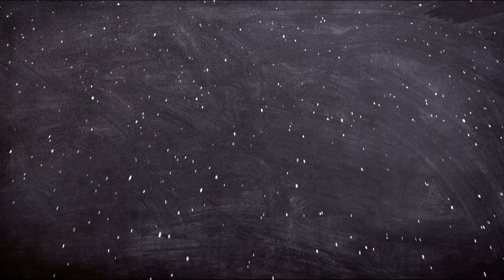BIOGRAFIA DE MISS MONEYPENNY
En el vídeo de hoy de Biografías de ficción, BIOGRAFIA DE MISS MONEYPENNY